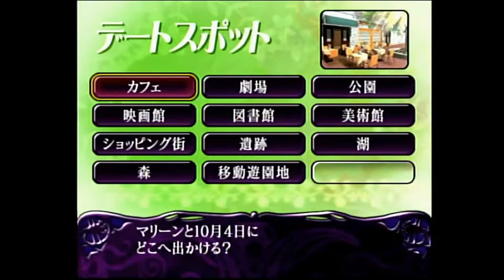#38 モテる男になるために乙女ゲームから女心を学ぶ！～オルフェ編～【マイネリーベ 優美なる記憶 実況プレイ】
バカンスから帰ってきたワカメ。
女子達の爆弾も大丈夫そうなので、その隙に男子達とのデートを満喫するw